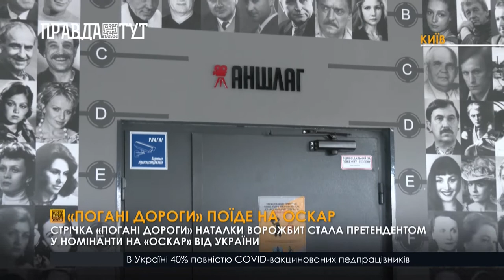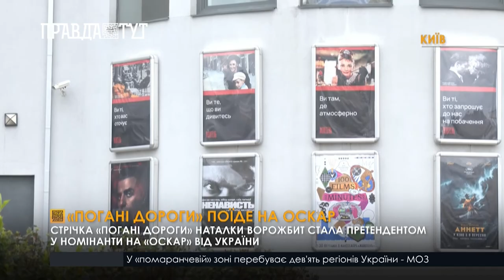Стрічка «Погані дороги» Наталки Ворожбит стала претендентом уномінанти на «Оскар» від України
Цьогоріч українська драма Наталки Ворожбит “Погані дороги” претендує на номінацію «Міжнародний повнометражний фільм» Американської кіноакадемії. Про це заявив український оскарівський комітет на сьогоднішній пресконференції у столичному кінотеатрі «Жовтень».